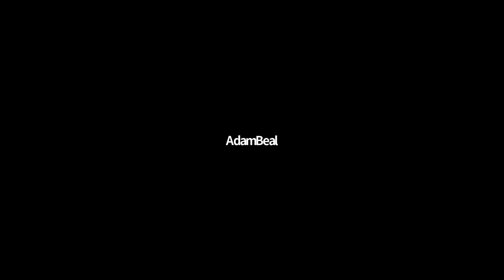DEF Boston Virtual Link & Learn: August Cole, Author of Burn-In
DEF Boston community hosted virtually in April 2020, siezing an opportunity despite a previously-planned in-person event being cancelled. During the event, members shared their insider perspectives on artificial intelligence strategy and defense.